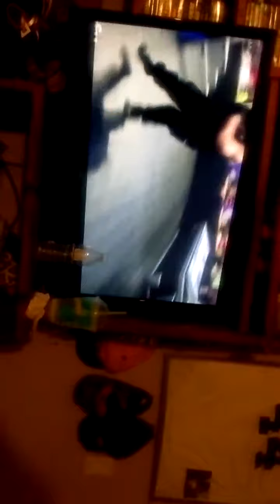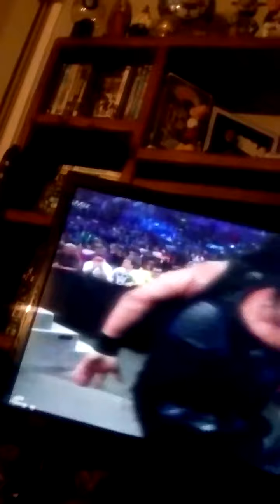WWE Friday Night Smackdown live reactions 2014